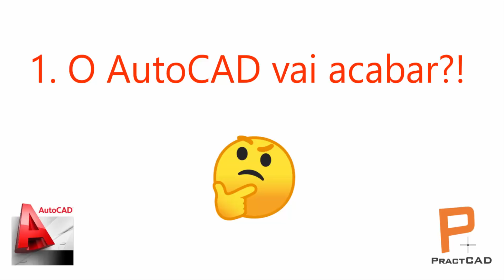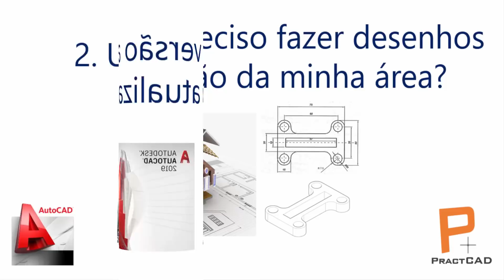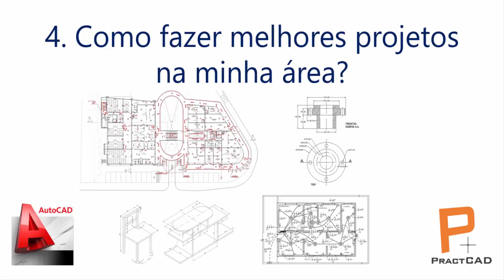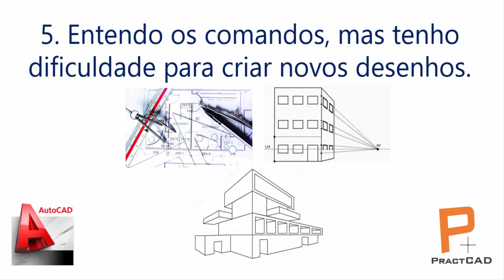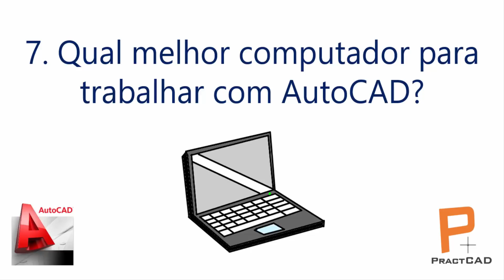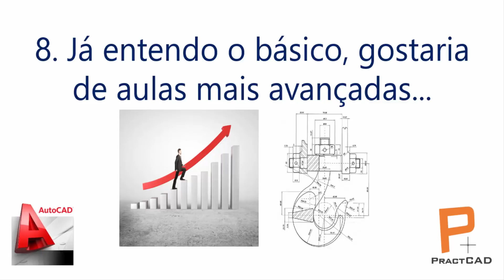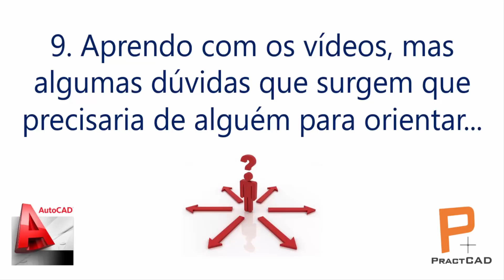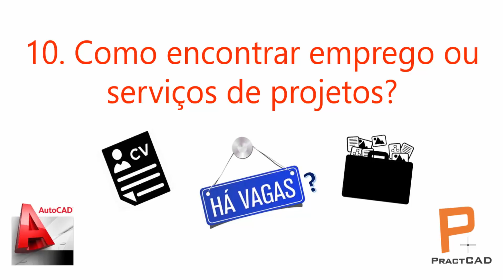O AutoCAD vai Acabar?! E outras perguntas...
10 principais perguntas que tenho recebido nos comentários do youtube e por e-mail sobre AutoCAD e trabalho com projetos.

Telefone/WhatsApp, Ligue ou Chame: 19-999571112

Se tiver interesse, entre em contato, para ter acesso às aulas e orientação online ou presencial.

Tempo das perguntas no vídeo:
01 = 0:44
02 = 2:21
03 = 4:00
04 = 4:27
05 = 5:21
06 = 6:16
07 = 7:09
08 = 8:50
09 = 10:17
10 = 12:46